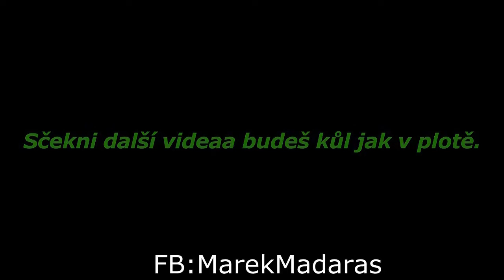Jura a Škoda 130 RS | MarasMotoGarage